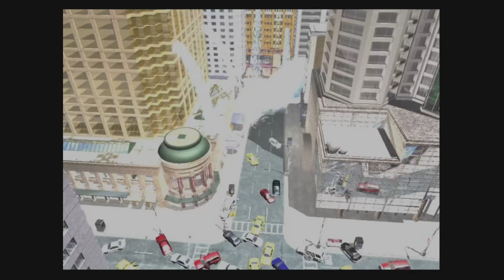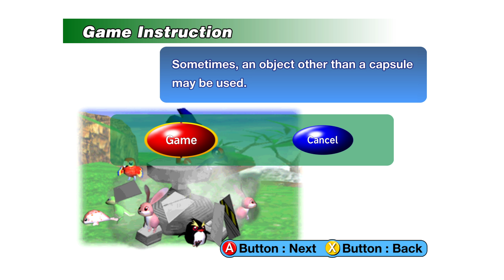Sonic Adventure (part 1) | Eggman Is at It Again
A mysterious creature named Chaos has appeared and Sonic must recover the Chaos Emeralds to stop him and Dr. Robotnik.

—CHAPTERS—
0:00 - Intro
6:21 - Boss: Chaos 0
8:49 - Adventure Field
11:13 - Stage 1: Emerald Coast
14:58 - Adventure Field
25:39 - Boss: Egg Hornet
29:40 - Adventure Field
34:13 - Stage 2: Windy Valley
38:59 - Adventure Field
50:01 - Stage 3: Casinopolis
1:02:46 - Adventure Field
1:05:07 - Stage 4: Ice Cap
1:10:54 - Adventure Field

This game was played using the Dreamcast Conversion Mod (with the SADX Mod Installer) for PC.

—GAME INFO—
Developer: Sonic Team
Publisher: Sega
Release Date: December 23, 1998
Platforms: Dreamcast, GameCube, Computer, PlayStation 3, Xbox 360